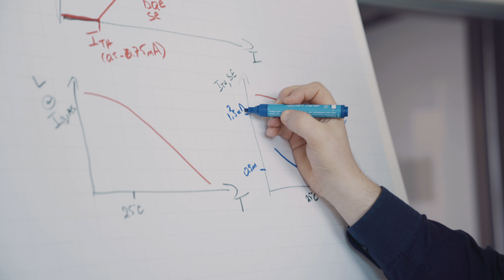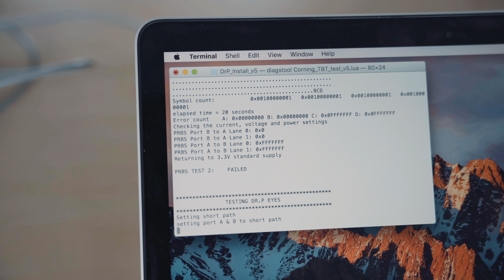Bret Stepanek (Materials Sci and Electrical Eng '19) works with Corning Optical Communications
misti.mit.edu